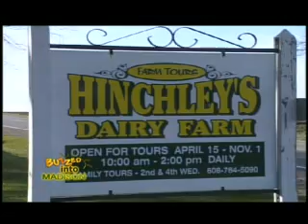Hinchley's Dairy Farm Segment 2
This is Segment 2 of the Madison's CW series called "Buzzed into Madison."  This video features a tour of Hinchley's Dairy Farm, which is famous for its educational tours for kids, of a real working Wisconsin Dairy Farm.  Copyright Madison CW